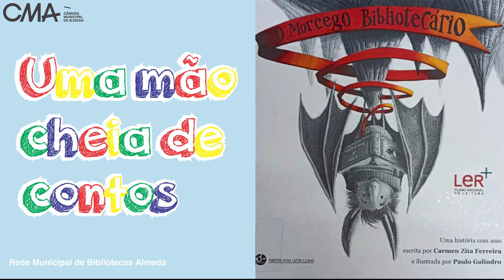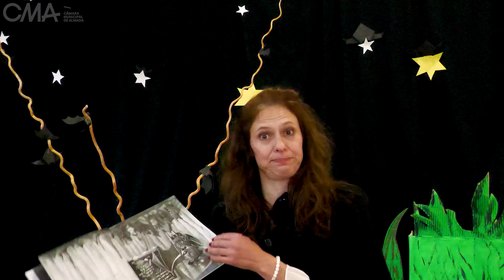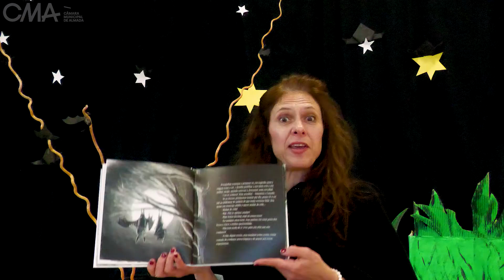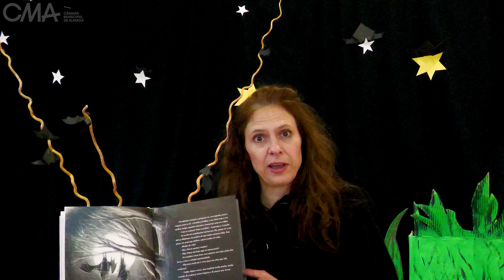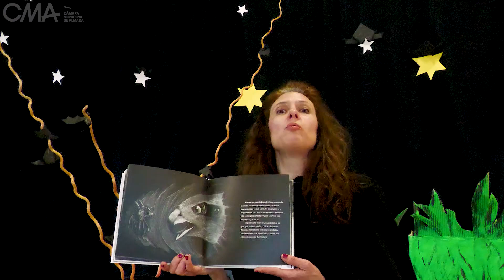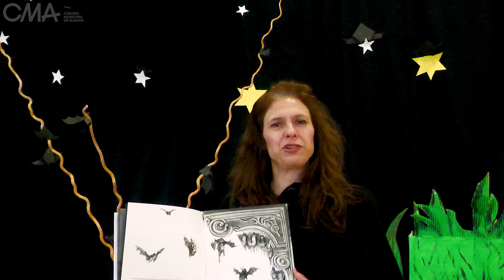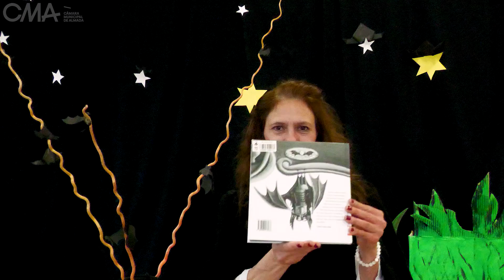Hora do Conto – “O morcego bibliotecário”, de Carmen Zita com Paula Salema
Hora do Conto – “O morcego bibliotecário”, de Carmen Zita com Paula Salema, mediadora de leitura da Rede Municipal de Bibliotecas de Almada

“O Morcego Bibliotecário” tem como personagens os morcegos e as suas habilidades em capturar insetos, assegurando a preservação dos livros de algumas das mais antigas e relevantes bibliotecas portuguesas, como a biblioteca Joanina da Universidade de Coimbra e a biblioteca do Palácio de Mafra. Além de informações sobre as diversas espécies de morcegos e do seu habitat, esta história, com asas, realça sobretudo o amor pelos livros e pela leitura.